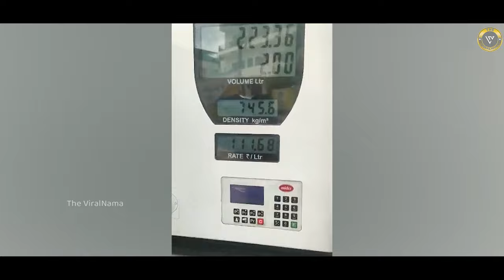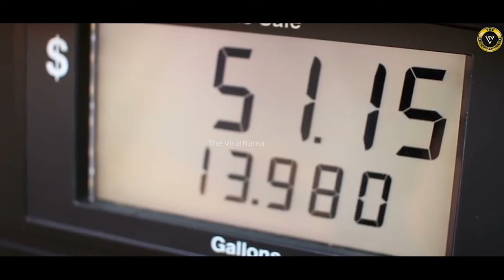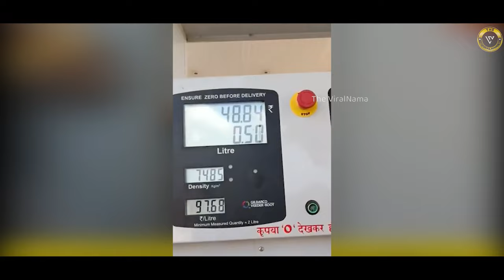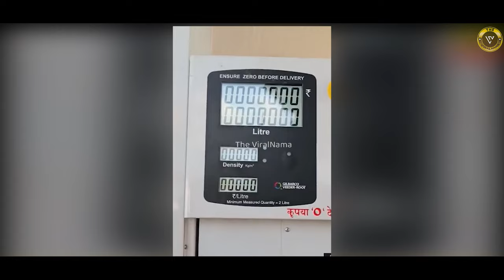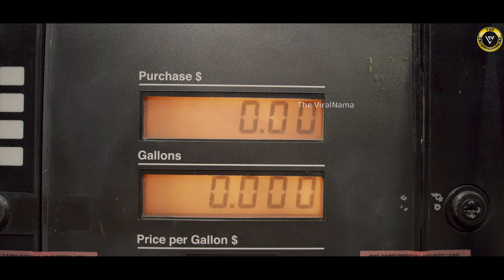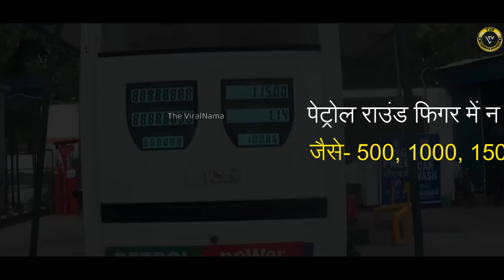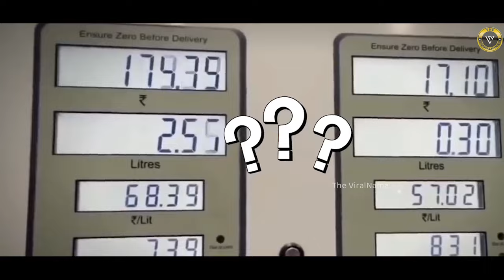पेट्रोल पंपवाले हमें ऐसे बेवकूफ बनाते हैं